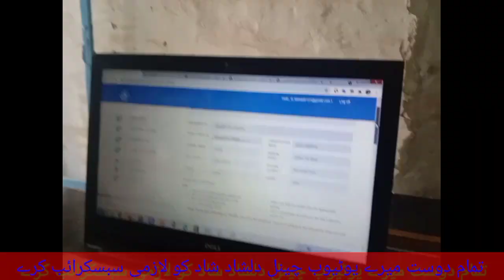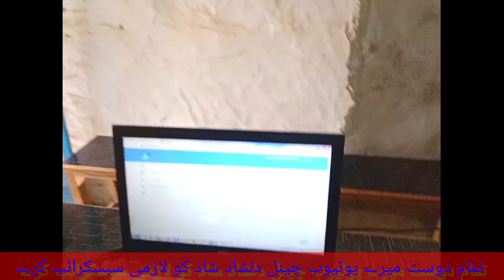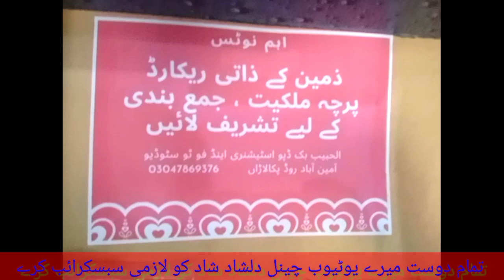Friends to meet |Dost k koshi m shamil|Dost ko mubarak bad|SI k post p apply|Dilshad shad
Dost ko mubarak bad
SI k post p apply
Dost k new shop

Dilshad shad

Jam sajid number Alhabib shop